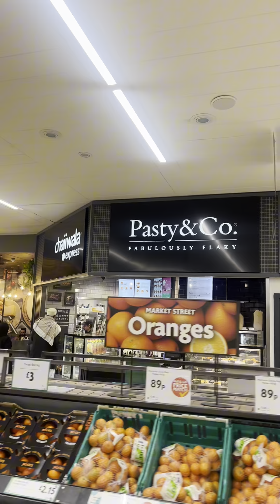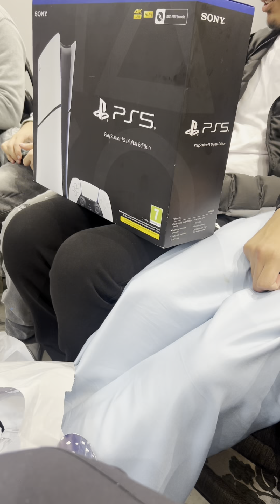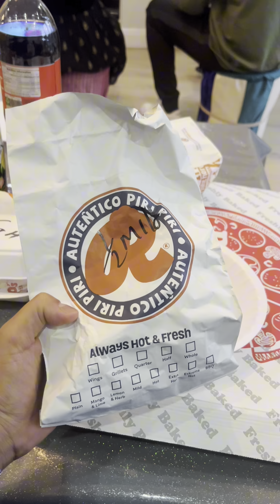COME SPEND EID WITH ME! EID VLOG 2024!